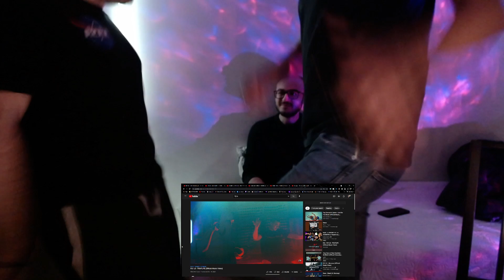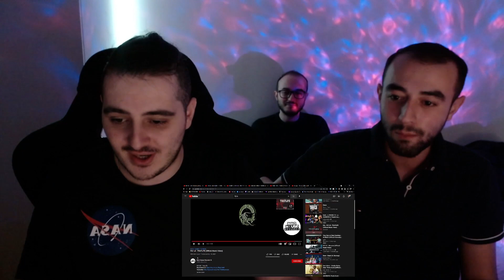FLY LO - TRAPLIFE | STR8 UP Reactions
Σιγουτα στα τοπ 3 του, FLY LO - TRAPLIFE